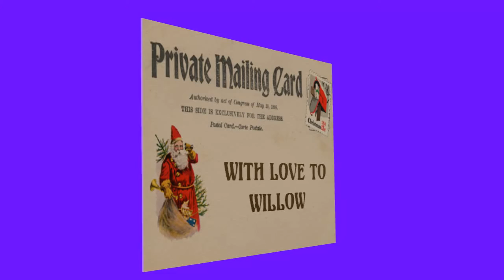Christmas postcard for Willow